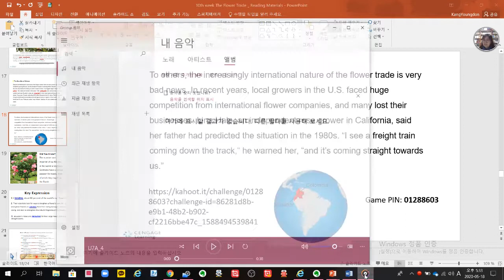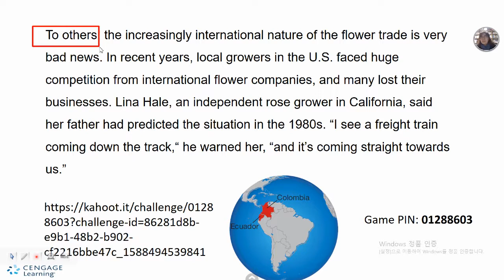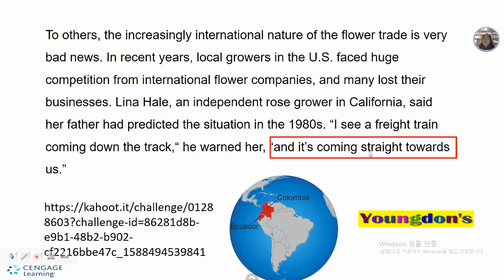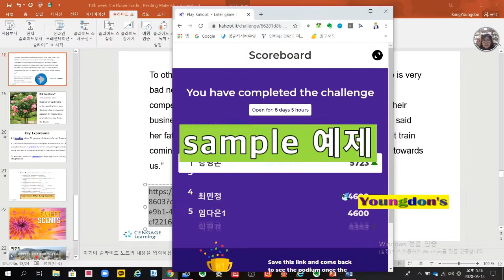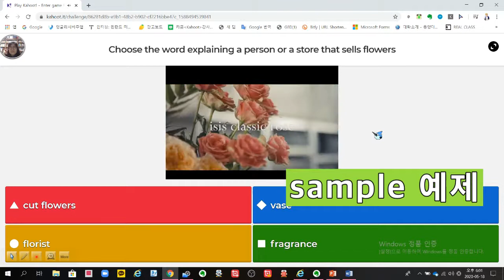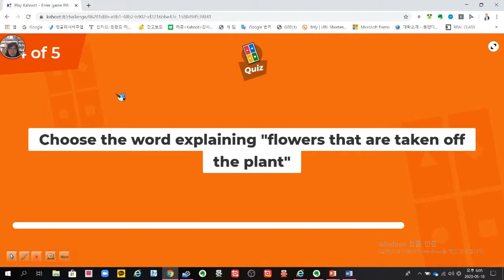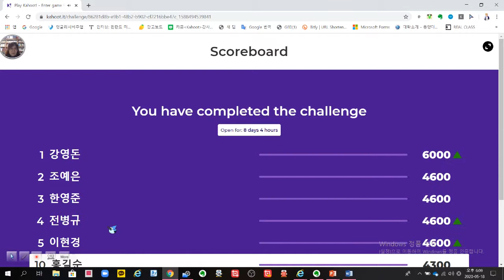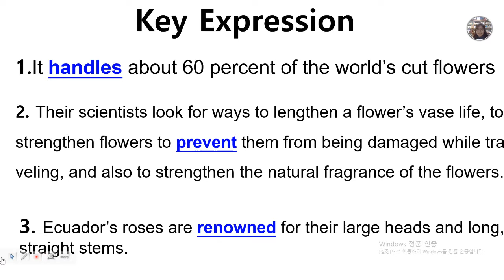Flower Trade (3) + Review using Kahoot